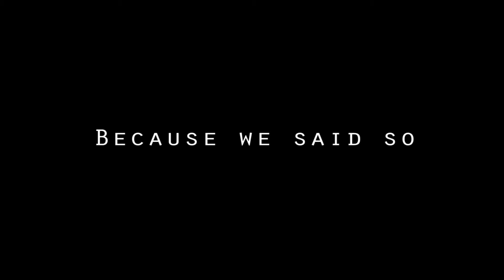PlayAction - "Because We Said So" episode 3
You think its a game? Oh no buddy we're serious about acquiring players for our league.